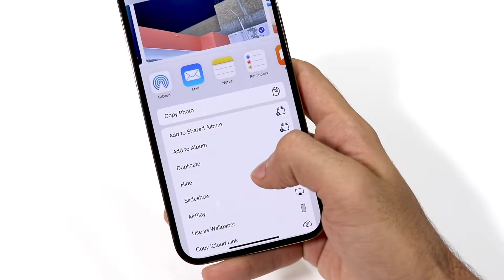How to hide photos on iPhone/iPad Urdu/Hindi